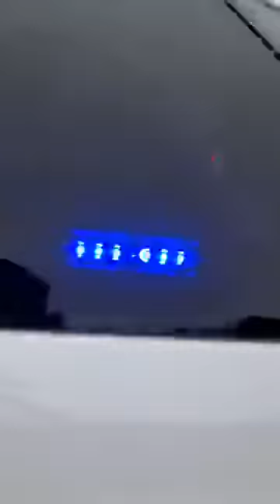Braylen Noble search scene turns into grim discovery | Recorded live; FOUL LANGUAGE CAN BE HEARD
WTOL 11 reporter Carla Bayron was on the scene of the Hunters Ridge Apartments on Gibraltar Heights Drive in south Toledo Wednesday, where 3-year-old Braylen Noble was reported missing Friday. On Wednesday, police found an infant body in the swimming pool of the apartment complex. Authorities believe is Braylen's body even though the swimming pool and the area had been searched previously.